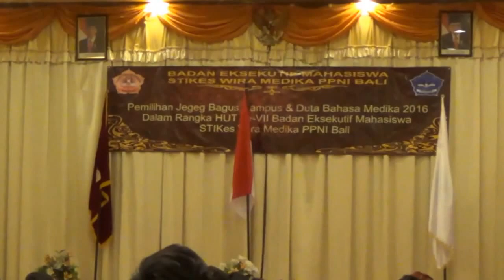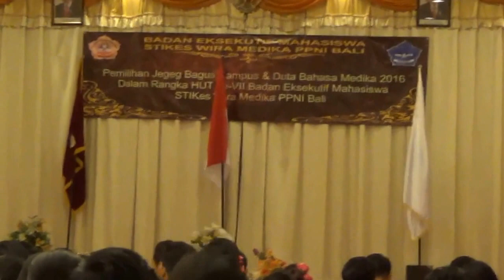LVLOG 001 - Nemenin Temen Stand Up Comedy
Kehidupan Liant sehari-hari.